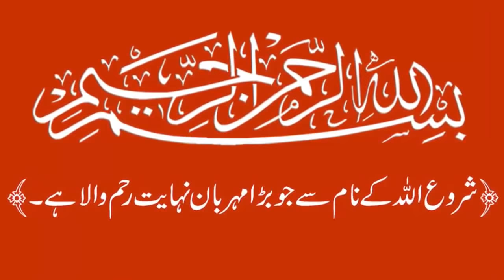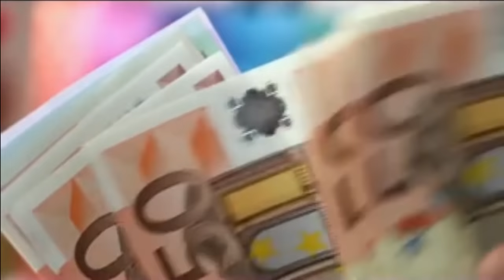Agar Koi ap ke Paise Wapas Na Kare To kya kro || Hazrat Imam ALi Nay Farmaya | Quotes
Hazrat Imam ALi Nay Farmaya  Agar Koi ap ke Paise Wapas Na Kare To kya kro.